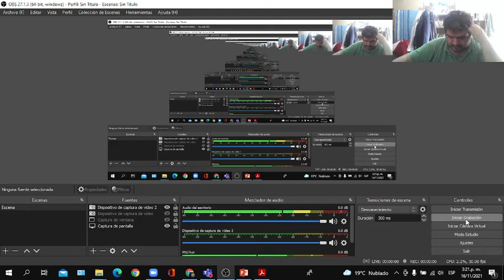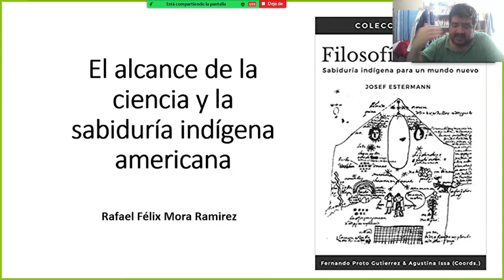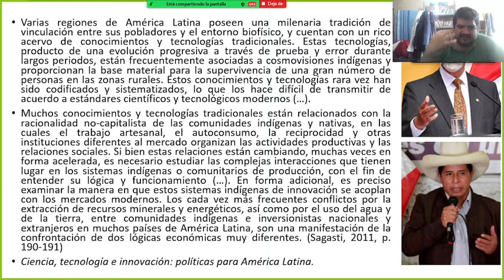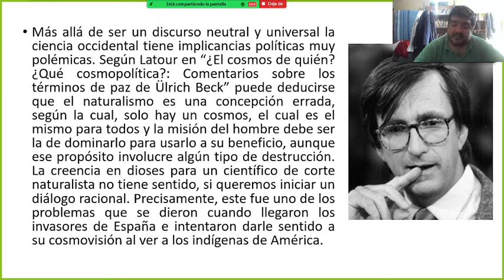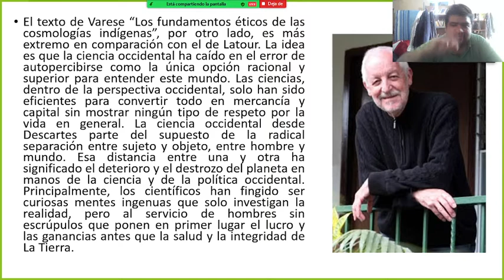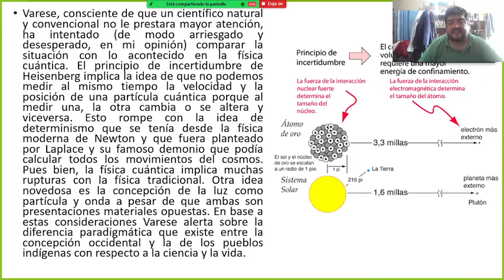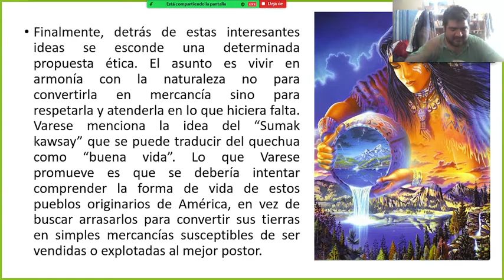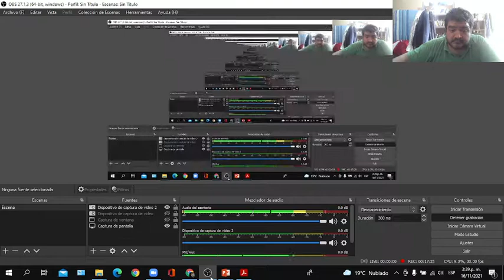El alcance de la ciencia y la sabiduría indígena americana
Puedes apoyarme, si lo deseas. VIVA LA FILOSOFÍA.
BBVA
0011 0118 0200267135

BCP
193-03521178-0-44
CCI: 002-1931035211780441